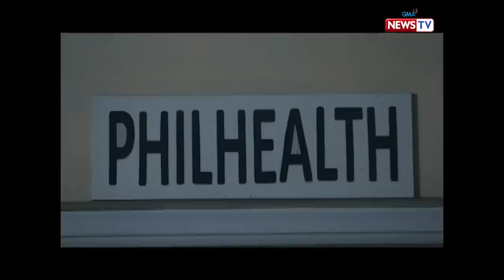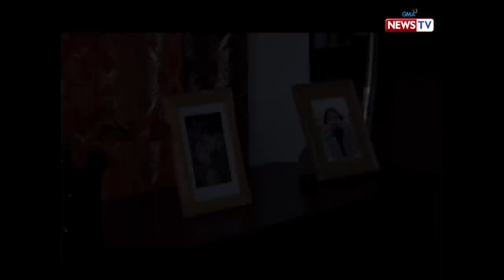Reel Time: Pagmamahalan nina Christian at Kurt, kinokontra!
Aired (July 12, 2019): Hindi matanggap ng ina ni Kurt ang pagkakaroon ng relasyon ng kanyang anak sa kapwa lalaki na si Christian. Hanggang kailan kaya magiging labag sa kalooban niya ang pagsasama ng dalawang lalaki?

Watch episodes of the award-winning documentary show, "Reel Time," every Friday at 7:15 PM on GMA News TV.